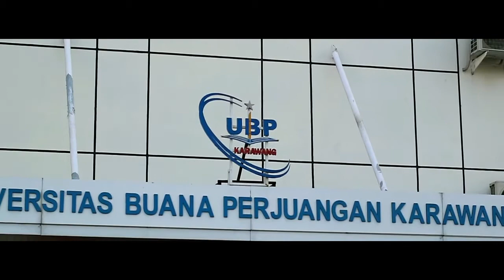UBP Speaks English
Buana perjuangan Karawang University (Job interview simulation & practice) final Exam.

Industrial Engineering (TI17D)

Name : Sayyidatun Naqiroh. Nim: 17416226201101
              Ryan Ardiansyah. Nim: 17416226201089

Lecturer : Sani Suhardiman, M.Pd